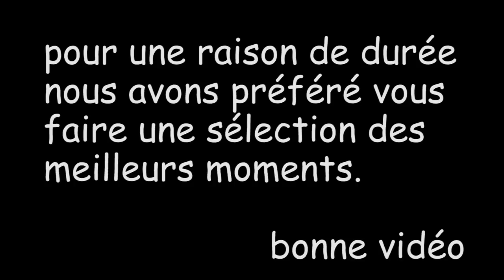Best of Troll of Duty Ep 3 sur COD GHOSTS !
On se retrouve aujourd'hui pour un Best of de nos meilleurs moments de Troll of Duty Ep 3 sur COD GHOSTS ! Préparez-vous à rigoler et à voir du Troll de qualité :)
Je compte sur vous pour qu'on dépasse la barre des 1 000 pouces verts svp car c'est une vidéo qui nous a pris pas mal de temps à réaliser :p

Et je vais aussi vous donner la solution pour avoir des codes xbox et psn gratuitement en allant et

Pour jouer avec moi et participer dans mes vidéos, il suffit de me suivre sur twitter